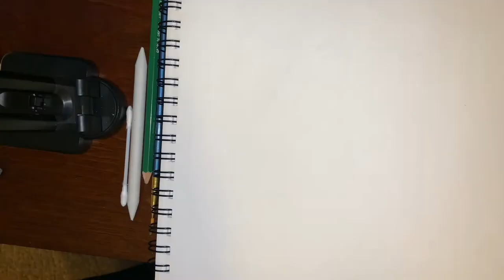Quick Sketch - Drawing of ”DEEBO” Tommy Lister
In this video is a timelapse drawing of Tommy D. "Tiny" Lister Jr. (June 24, 1958 – December 10, 2020) was an American actor and professional wrestler known for his roles as the neighborhood bully Deebo in the 1995 film ”Friday” and its 2000 sequel ”Next Friday”.

Materials:

4B lead pencil
Cotton Swab
Kneaded eraser

Jooh Beatz